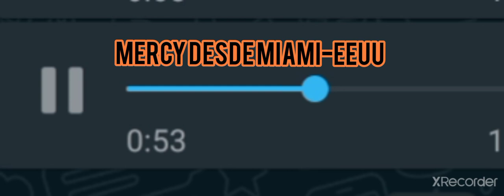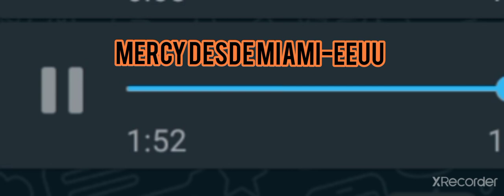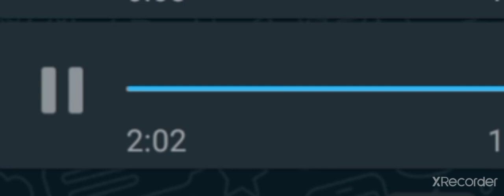FAMILIA ROSARIO: MERCY DESDE MIAMI-EEUU ACLARA CIERTOS MOVIMIENTOS DE ALGÚN GRUPITO